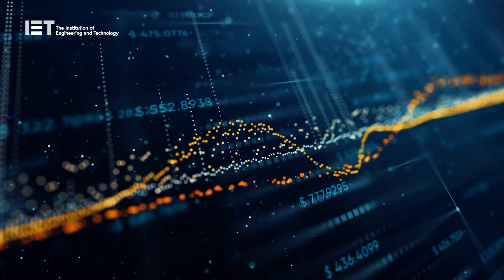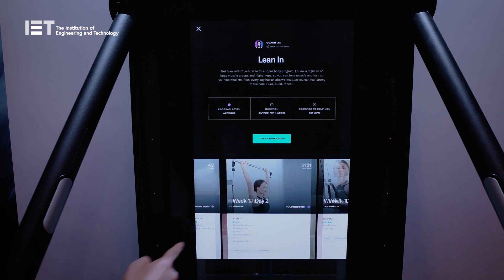CES 2020 - Tonal: The Ultimate AI Home Gym!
When you think of a weight machine, you think of a big piece of metal with massive arms and a stack of weights you pull up and down. You can add or remove weight by moving the pin, and if you’re lucky you can do two, maybe three exercises on the same machine without adjusting too many things. Pretty standard.

Before digital weights, weight machines relied on big metal plates and gravity to work. The more plates you added, the heavier it felt. Tonal employs an electromagnetic resistance engine powered by advanced math to generate resistance up to 200 lbs. And it’s the form factor of a flat screen TV.

In addition to taking up zero floor space, digital weight can be manipulated easily and precisely.   Tonal can measure your progress, automatically set the ideal weight for you, or spot you when you’re struggling.

That might sound a bit like science fiction, but electromagnetics is the principle that propels the motors in electric cars and that levitates high speed trains in Japan. Tonal’s digital weights use the same principle, just in a more precise way.

Physically, our electromagnetic resistance engine is the combination of computer chips, coils that generate an electromagnetic field controlled by those chips, and magnets that allow you to fight that field as you pull on a cable. It operates on some of the same physical principles as a traditional motor, but is far more advanced.

Using a computer chip doing millions of calculations per second, our digital weight system can mathematically model the physics of a traditional weight stack and digitally manipulate that electromagnetic field to make it feel like a weight stack. This happens tens of thousands of times per second, all while measuring and responding to you.

Digital weights are measuring you continuously – speed, acceleration, force, power, and range of motion – and adjusting thousands of times per second to make each rep more efficient.

Digital weights enable features like a Spotter that senses when you’re struggling and instantly dials the weight down. It even makes turning the weight on or off as simple as clicking  a button.

This technology makes it possible to replicate the feeling of chains or a heavy negative to work the muscles to failure more efficiently and effectively. Tonal is able to measure the strength-velocity curve of your muscle and from that recommend your ideal weight so you’re always being challenged, without being pushed past your edge.

This could be the future of connected strength training.